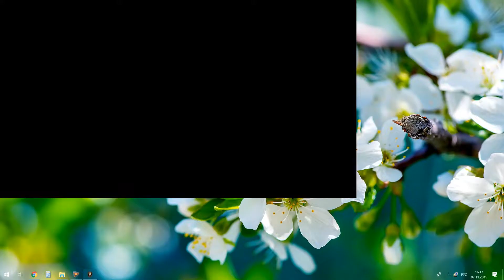Risen 2 Dark Waters #12 В ПУЭРТО ИЗАБЕЛЛЕ